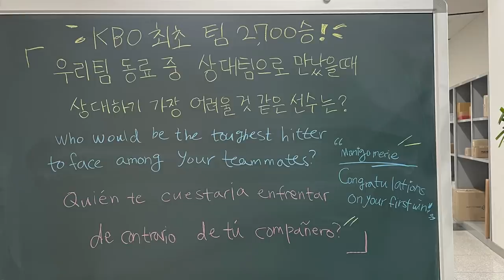[라이온즈tv] 너란 사람 정말... 상대팀으로 만나기 싫다... 🎥 퇴근길직캠​​​​ (9.4 두산전)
나랑 평생 같은 팀만 한다고 꼬옥~꼬옥 약속해 🤙
상대팀으로 만났을 때 가장 까다로울 것 같은 선수는?
투수는 타자, 타자는 투수를 각각 지목합니다!